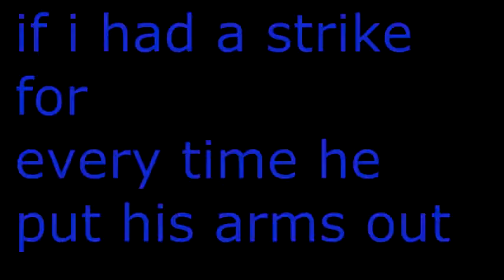An awful old YTP